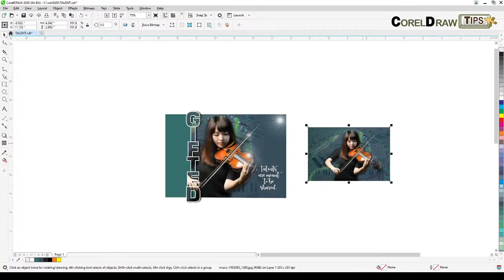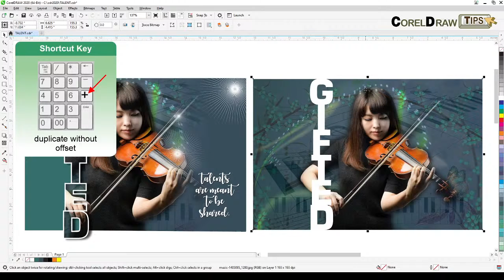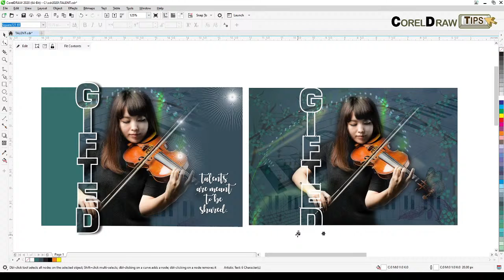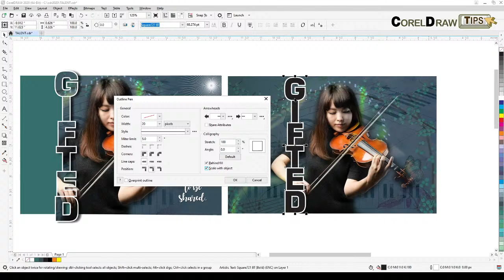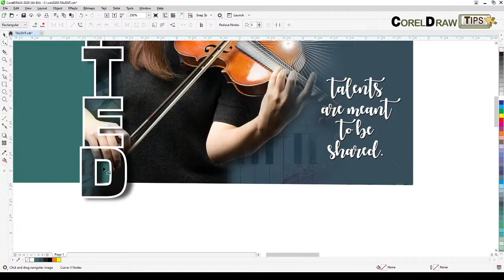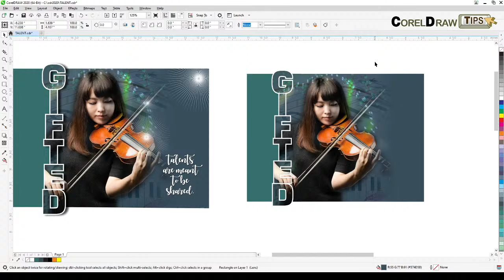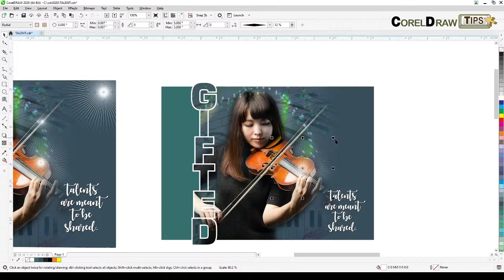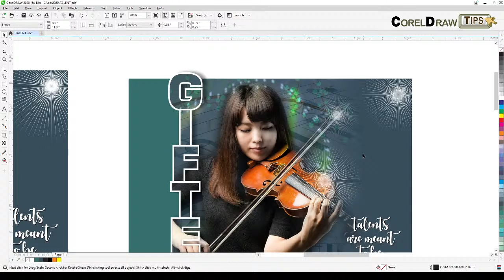Stunning CorelDraw Text Masking Effect Tutorial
Elevate your graphic design projects with a visually stunning text masking effect in CorelDraw!

In this professional CorelDraw tutorial, we'll guide you step-by-step through creating an impressive text mask that instantly adds depth and creativity to your work. Whether you're designing logos, banners, or high-impact graphics for printing, this technique is essential for making your text truly stand out.

What you'll learn in this tutorial:
*   **CorelDraw Text Masking:** Master the fundamental techniques for seamlessly integrating images or patterns into text.
*   **The Impact Tool:** Discover how to use CorelDraw's powerful Impact Tool to add dynamic effects and highlights, ensuring your design truly pops.
*   **Practical Applications:** Apply this skill to various projects, including signage, promotional materials, and web graphics.